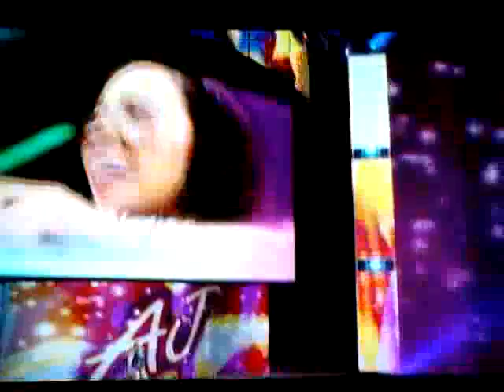WWE 2K14 Universe Mode Kayla vs. AJ Lee (Pt. 3)